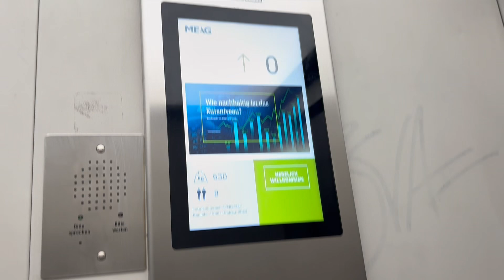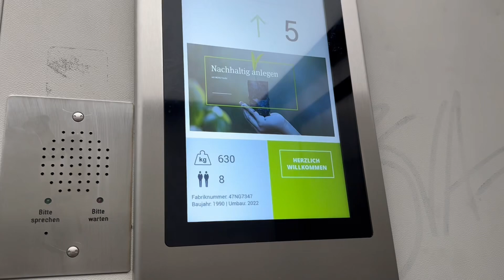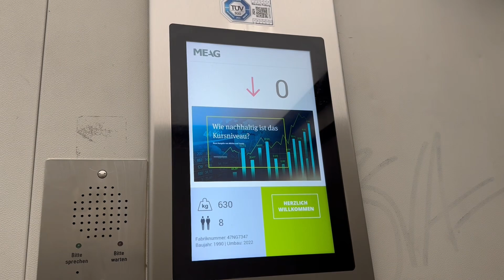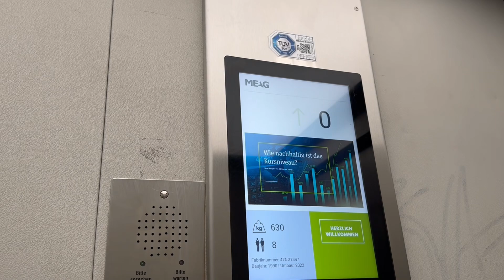2022 Mod Haushahn Aufzug in einem Wohnhaus In München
Adresse: Berliner Str. 30

Adress: Berliner Str. 30